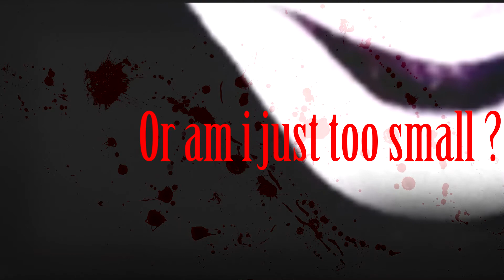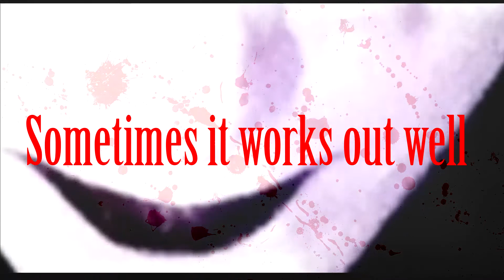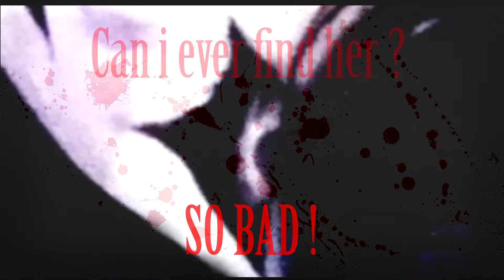Lightning Joker - Past Against Present And Future Lyric Video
Hier mein erstes Solo werk. Ich hoffe es gefällt.
In jedem fall danke für's anschauen.

Guitar's, Drum's, Lyrics and Vocals by Lukas M. of Fireburst
Bass Guitar by Lars B. of Fireburst

Danke Lars für den fetten Bass ! =)